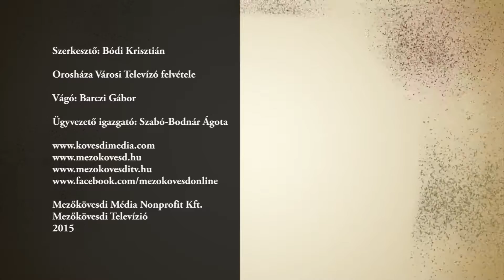Veretlenül lett bronzérmes az MKC Orosházán, jövőhéten bajnoki rajt